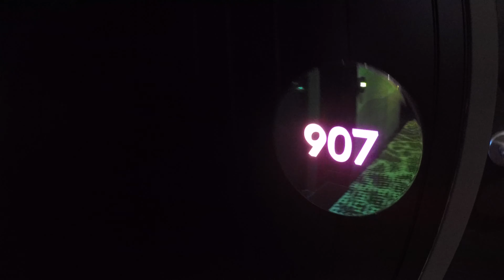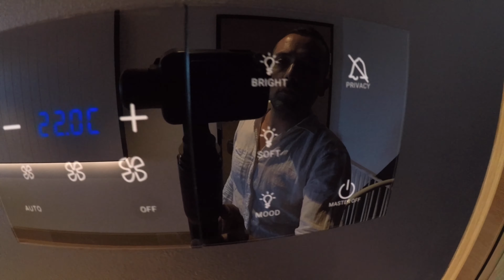W Hotel Brisbane - Marvellous 1 Bedroom Suite, River View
A walk through of the Marvellous 1 Bedroom Suite. We found it to be plenty of room for the three of us!